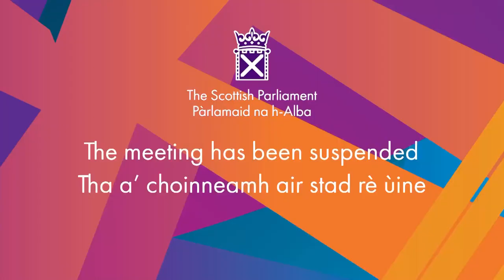Scottish Government Debate: A Net Zero Nation - 21 September 2021